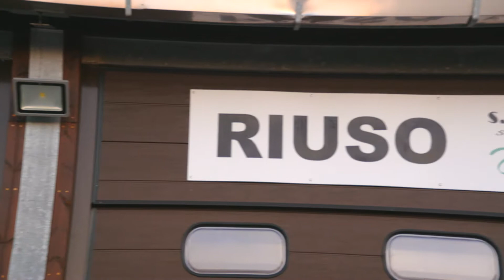AUSER RE - Centro per il riuso di Reggiolo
Centro per riuso di Reggiolo: esempio di collaborazione fra volontariato (Auser) e società/istituzioni locali (Sabar e Comune di Reggiolo) per il riciclo di materiale usato